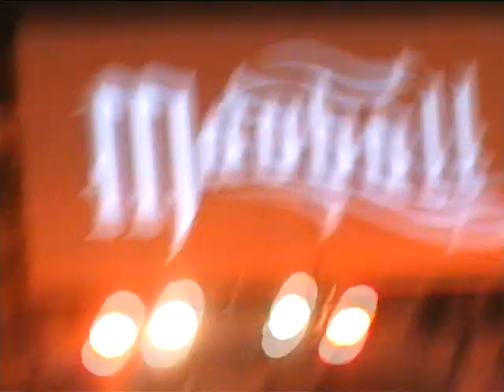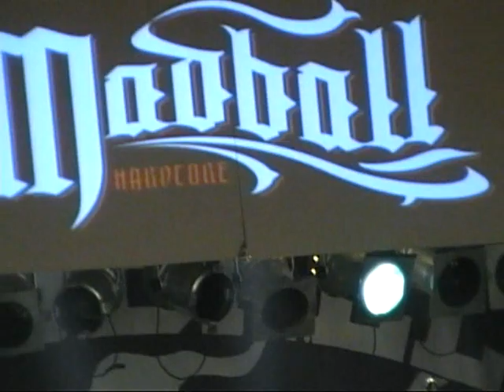Madball, Club Vaudeville Lindau am Bodensee 02.08.2009 (Part 1)